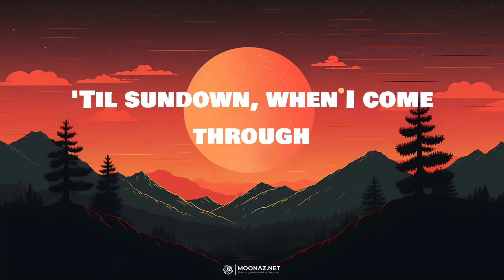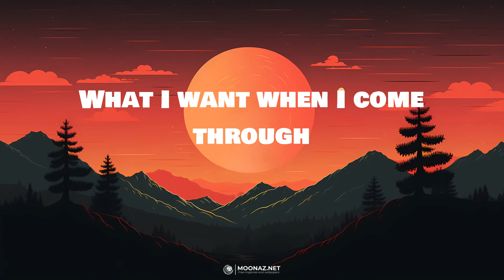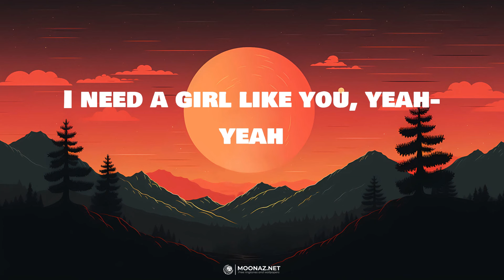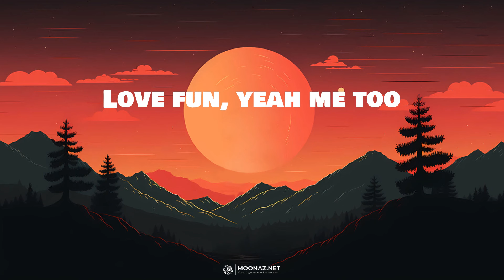Maroon 5 - Girls Like You | LYRICS | Rewrite The Stars - James Arthur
Lyrics:
Maybe it's 6:45
(You, yeah)
(You, yeah)